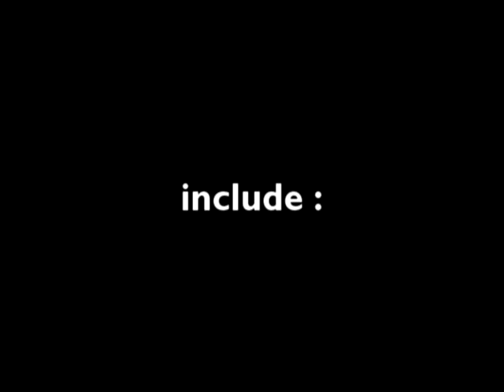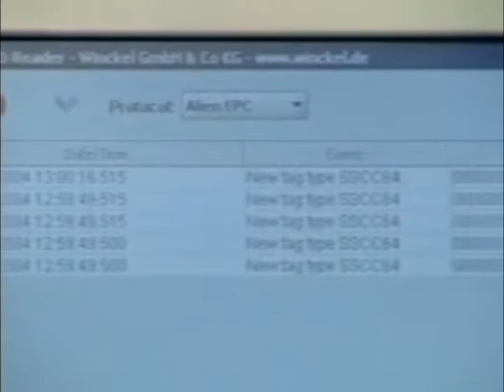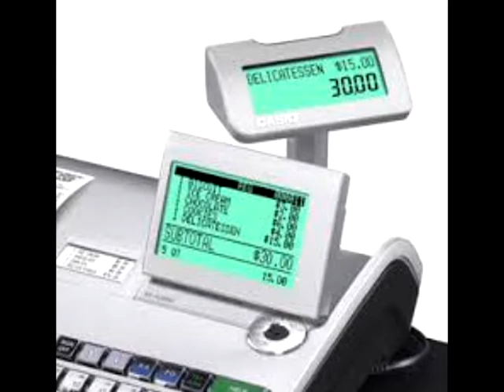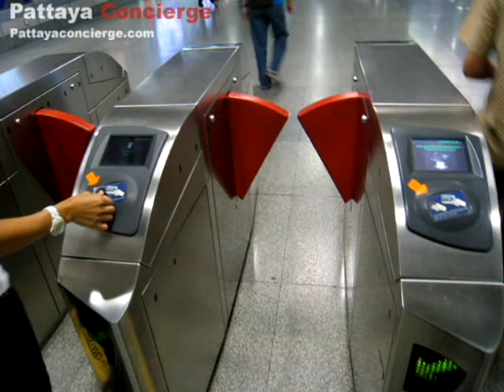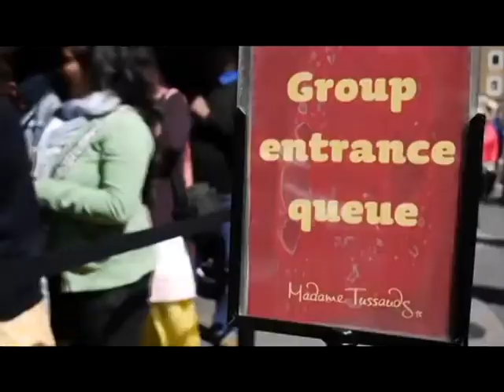RFID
ขอเสนอวีดีโอเรื่อง RFID
จากวิชา Computer and Programming
จัดทำโดยคณะนักศึกษา
สถาบันเทคโนโลยีพระจอมเกล้าเจ้าคุณทหารลาดกระบัง รุ่นที่ 58
คณะครุศาสตร์อุตสาหกรรม สาขาศิลป์ศาสตรประยุคต์ เอกภาษาอังกฤษ